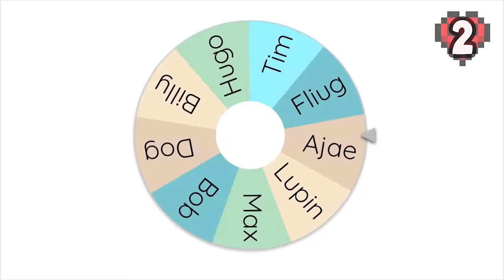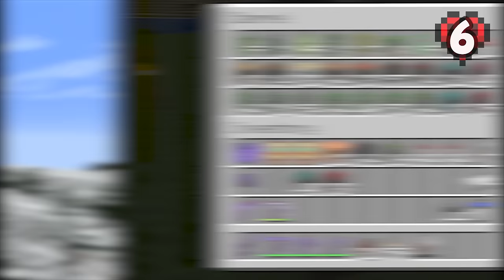I Survived 1000 Days in Hardcore Minecraft! [FULL MINECRAFT MOVIE]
I Survived 1000 days of hardcore minecraft FULL MOVIE!!! This is the FULL minecraft movie of the first 1000 days in my epic hardcore minecraft world! It's the best way to experience my hardcore journey all in one place. So sit back, relax and enjoy this 1000 day full minecraft movie!

This is my 1st hardcore minecraft movie and covers all the days in my 1.20 minecraft hardcore world between day 1 and day 1000! Watch how my world transforms from something empty and boring to something INSANE! How did I do it? Watch the whole video to find out!

(I Collected 5000 SNIFFERS in Minecraft hardcore #10)

This 1.20 Hardcore Minecraft movie is inspired by LockDownLife, Sandiction and aCookieGod. Instead of being LockDownLife, Sandiction and aCookieGod, this movie is similar to MINECRAFT CHALLENGE videos but it is Minecraft Hardcore! This is like 100 DAYS in MINECRAFT but even better! :D

I Survived 1000 Days in Minecraft Hardcore [FULL MINECRAFT MOVIE]

🕒 CHAPTERS 🕒

00:00 - Intro
00:30 - The BEST Start!
19:10 - INFINITE Food!
32:55 - Becoming a GOD!
48:07 - Fighting Bosses at the SAME TIME!
01:08:25 - Taming the WARDEN!
01:26:55 - The BEST BIOME!
01:36:45 - How to LIVE FOREVER!
01:45:47 - Giant VS Tiny SHULKER BOX!
01:55:46 - The EVERYTHING FACTORY!
02:15:09 - Getting 5000 SNIFFERS!